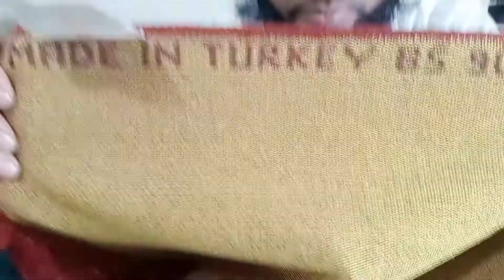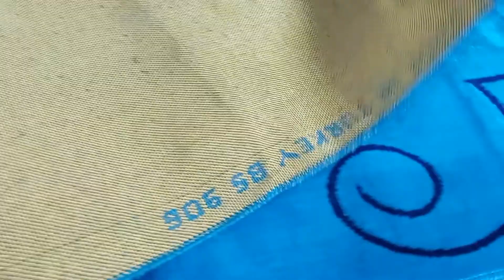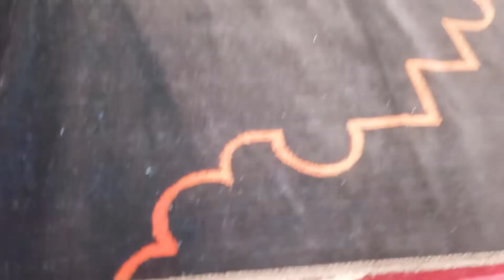Turkey Jaynamaz Price in Bangladesh 2022 | Plain Turkey Jaynamaz | Turkish Jaynamaz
ইসলামিক বাজার দিচ্ছে দেশি-বিদেশি ও উন্নত মানের তুর্কি জায়নামাজ একদম সুলভ মূল্যে । যারা বিভিন্ন অনলাইন থেকে বিভিন্ন কিছু ক্রয় করে প্রতারিত হয়েছেন তাদের আস্থা ফিরিয়ে আনার জন্য আমরাই  একমাত্র একদম অরজিনাল এবং উন্নতমানের বিভিন্ন ধরনের ইসলামিক পণ্য সামগ্রী এবং ইসলামিক ড্রেস, ইসলামিক জায়নামাজ, টুপি ইসলামিক টি শার্ট, বিভিন্ন ধরনের দেশি-বিদেশি উন্নত মানের আতর, সাত রং এর কালার কোড কুরআন শরীফ,  এছাড়া বিভিন্ন ধরনের উন্নত মানের কোরআন শরীফ ইসলামিক বাজারে সুলভ মূল্যে পাওয়া যায় । আপনারা একদম লাইভ দেখে তারপর ইচ্ছা করলে পণ্য ক্রয় করতে পারেন ।
This is a deal and discount website where buyer can find all the attractive discount offers, special deal of the country in one place. Showcases products from all categories such as All Islamic Product, clothing, Islamic prayer mate, Turkey jaynanmaz, Turkish Jaynamaz, footwear, jaynamaz, jewelry, watch, fashion accessories, electronics, appliance, health and beauty products, gadget, gift and still counting! Our collection combines the latest in fashion trends as well as the all-time favorites.